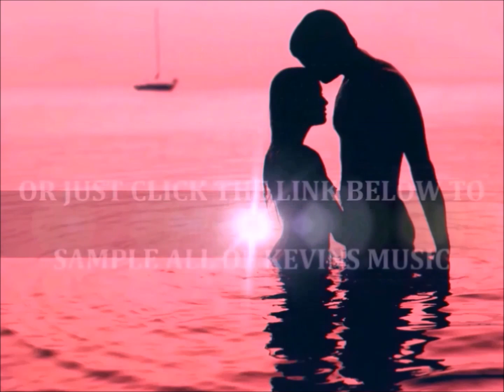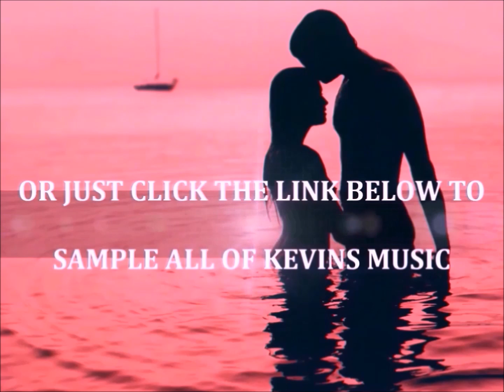TOP NEW LOVE SONGS 2016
NEW love songs myley cyrus country music drake TOP COUNTRY LOVE SONGS TOP LOVE SONGS TOP COUNTRY BALLADS TOP COUNTRY SONGS BALLADS MUSIC 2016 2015 BEST HIT LOVE SONGS KEVIN MORGAN COUNTRY NEW BILLBOARD CMA TALOR SWIFT LUKE BRYAN CARRIE UNDERWOOD TIM MCGRAW GARTH BROOKS KENNY CHESNEY TOP COUNTRY SONGS OF ALL TIME NEW COUNTRY SONGS TOP ROMANTIC COUNTRY SONGS TOP 10 TOP ROMANTIC SONGS EVER WEDDING SONGS